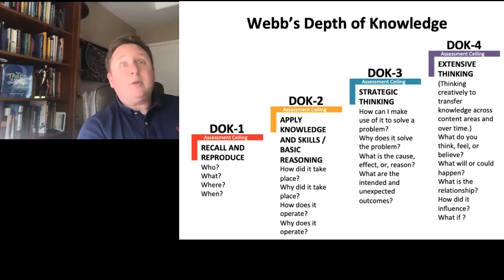ASCD Author Erik Francis "Transitioning Teaching and Learning in the Classroom to the Home."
This is episode #47 with Erik Francis, our first returning guest to the Neuroscience Meets Social and Emotional Learning Podcast. Erik was just on with us for episode 41 with “How to Use Questions to Promote Cognitive Rigor, Thinking and Learning” with his book, Now That’s a Good Question and because of these strange times we are in right now, I thought it would be perfect timing to ask Erik back to share his thoughts on how to transition from teaching and learning in the classroom, to teaching and learning at home. Watch the interview here on YouTube or listen on iTunes

Welcome back Erik! Thank you for your willingness to do this, especially on a weekend.  Now Erik, we all could benefit from hearing your thoughts of exactly what you are doing to ensure that your girls are still learning while schools have been cancelled for longer than we could have anticipated.

Question 1: What are you doing with your girls (middle school/highschool age?) to ensure they are still learning, without stressing everyone out over there?

Question 2: I did see a great post from Learning A-Z  (the educational company that does the RAZ early readers). I will post a link to this article that I think is great because it covers some of the basics for learning at home. What does your day look like? How have you added in this new daily learning? And are you still keeping your usual daily routines?

Question 3: I saw you and Greg Wolcott post something on social media about websites for read a louds and activities. I pulled this resource  up but wasn’t sure what it was. Can you explain how to use these resources?

Question 4: How can you tie DOK into what you are doing and make learning enjoyable instead of this “thing” we are doing now. I want to trick my kids into learning.

Question 5: What other thoughts do you have on making learning fun, knowing that my next lesson is on Brain Network Theory, where I will be going deep into the 3 networks of the brain, and why rest is so important each hour in order to learn. How are you making this whole experience fun for your girls? I can be a bit of a drill sergeant with mine, so could use some tips to lighten up a bit.

Thank you Erik for your thoughts on how to transition from teaching and learning in the classroom to teaching and learning at home. Do you have any other resources that you are working on that you want to direct people to?

Stay safe and wishing all the listeners the same.